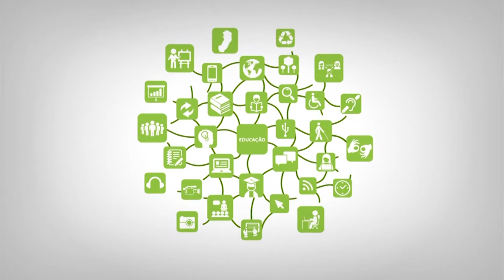Apresentação - Programação WEB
Curso: Licenciatura em Informática
Disciplina: Programação WEB
Professor: Kamila Ribeiro Ghidetti